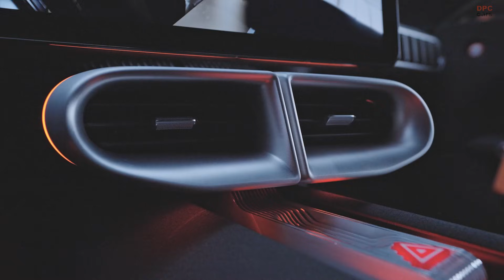Mercedes AMG GT XX 24,901 Miles, 8 Days, One Electric Record Run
Mercedes-AMG just simulated a lap of the planet at Italy’s Nardò ring: 24,901 miles in 7 days, 13 hours, 24 minutes, and 7 seconds. Two Concept AMG GT XX prototypes set 25 long-distance records, including 3,404 miles in 24 hours.

This video breaks down how AMG balanced 186 miles per hour cruising with ultra-fast charging averaging 850 kilowatts, why engineers chose that target speed, and how repeated high-load runs and high-speed charging cycles stress-tested the battery, inverters, and axial-flux motors. We unpack the 800 volt AMG.EA platform with three axial-flux motors in two electric drive units, liquid-cooled battery architecture, and concept output above 1,360 horsepower. You will also see how the crew coordinated driver swaps, safety coverage, and service windows to keep the cars moving for nearly 8 days, plus where this effort sits versus benchmarks like the Lucid Air and Xiaomi SU7 Ultra. If you love endurance racing energy with next-gen electric tech, you are in the right place.

If this run surprised you, tell us why in the comments, and do not forget to like, subscribe, and hit the notification bell for more performance deep dives and first looks.